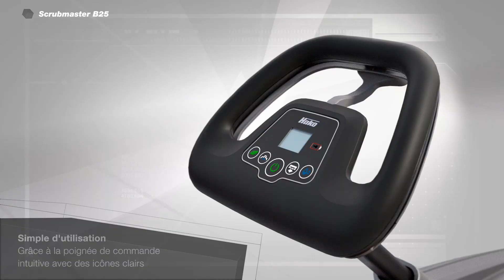Autolaveuse Scrubmaster B25 Hako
Avec une largeur de travail de 43 cm, les surfaces peuvent être nettoyées rapidement, efficacement et en profondeur avec une brosse ou un disque. Rendement de surface jusqu'à 1700m2/h.

- Commandes intuitives
- Mode éco pour peu de bruit et une faible consommation d'énergie
- Facile à transporter